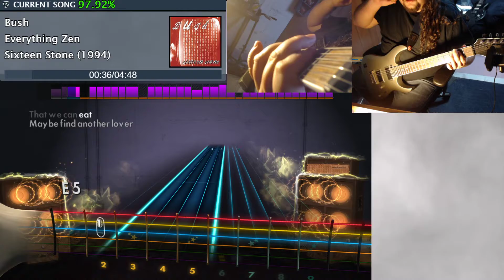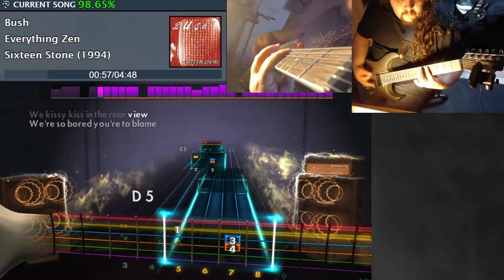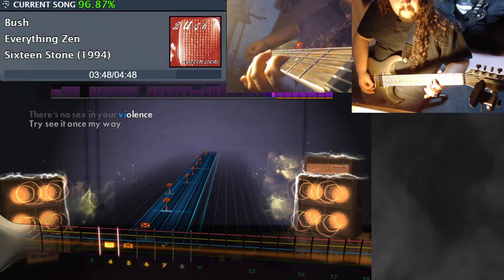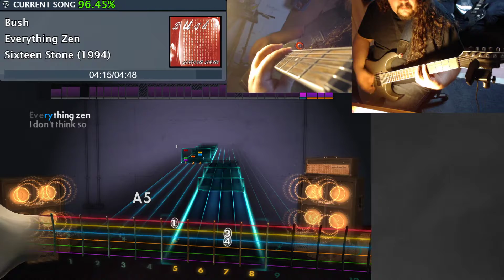Everything Zen - Bush - Rocksmith Rhythm Sightread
This song. like some other rhythm paths, I play alright since I've played the lead before and it has a lot of same/similar parts which makes a sight read quite a lot easier. Gotta love that guitar tone though!